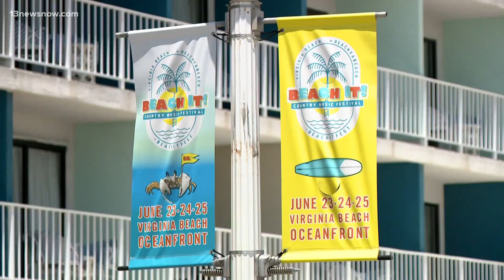Oceanfront businesses gearing up for 'Beach It!' music festival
The first-ever Beach It! music festival is just 7 days away and businesses are gearing up for a busy weekend.